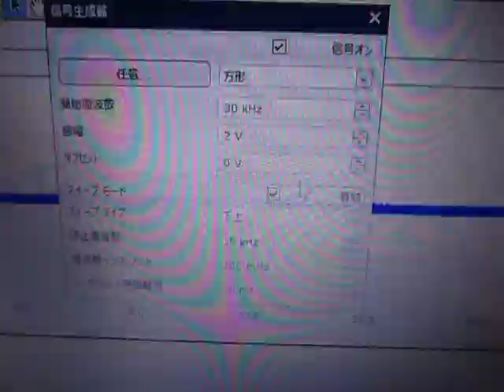超音波実験 Ultrasonic experiment